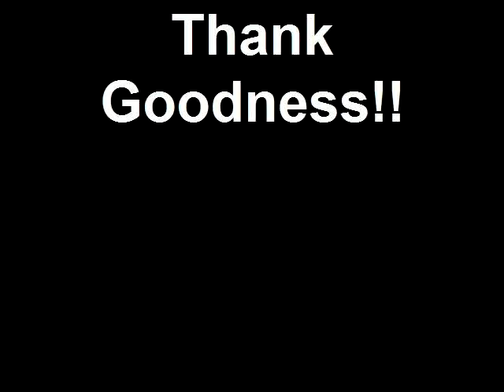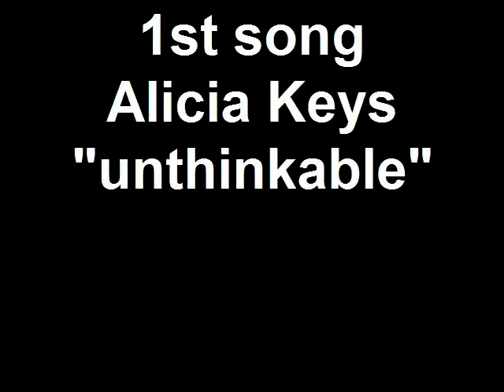Divinia Davis gets styled by The Firm(part 2)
The Performance!!!